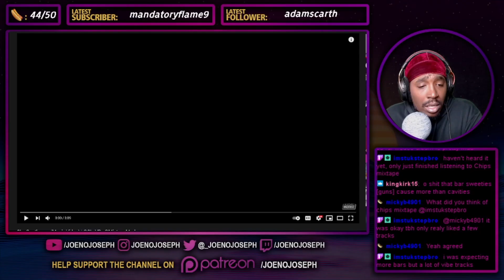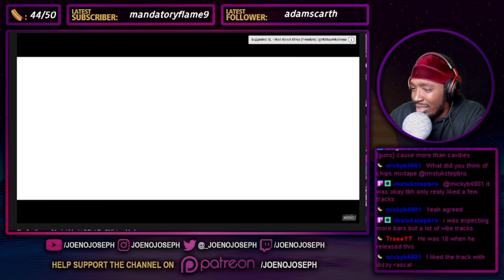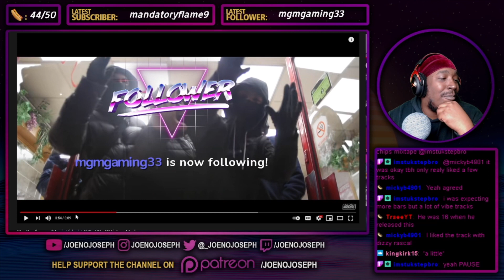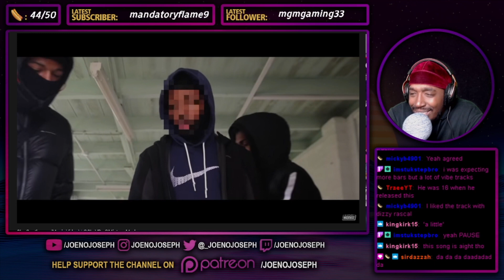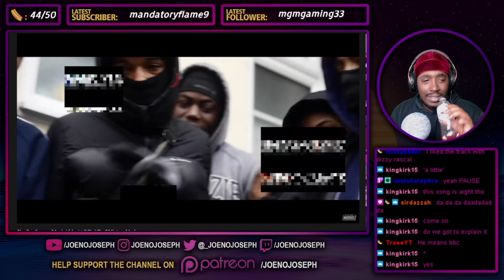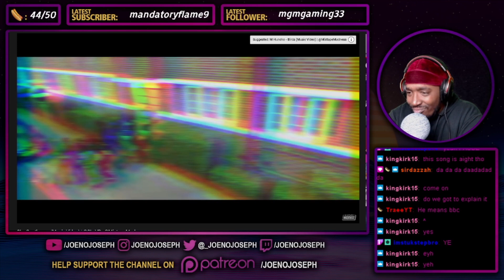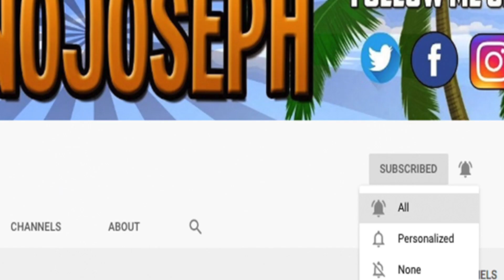American A&R Reacts To SL - Gentleman (Music Video)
STREAMING ON KICK NOW GANG! KICK.COM/JOENOJOSEPH